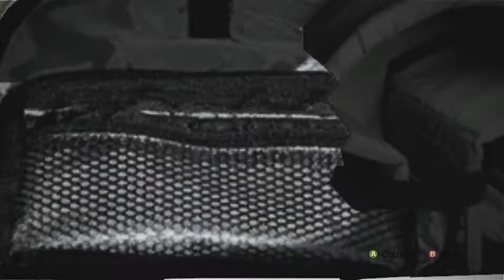Skate: Ep 4 - President Witches